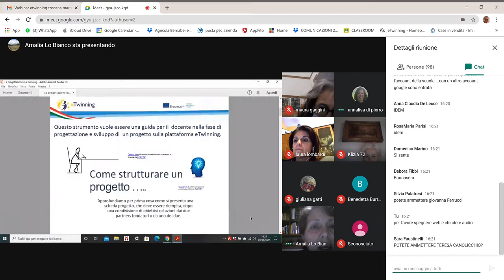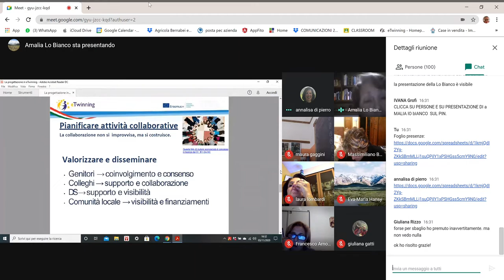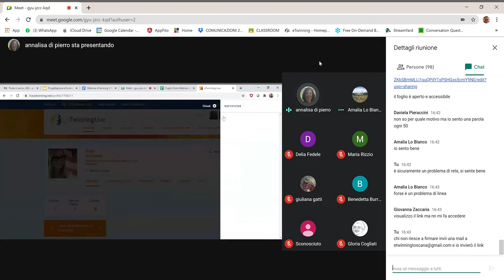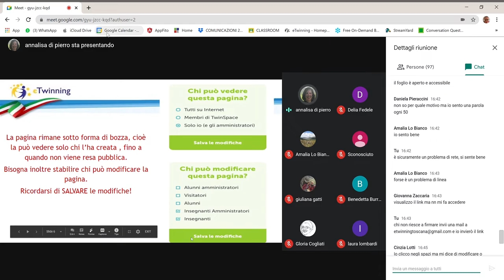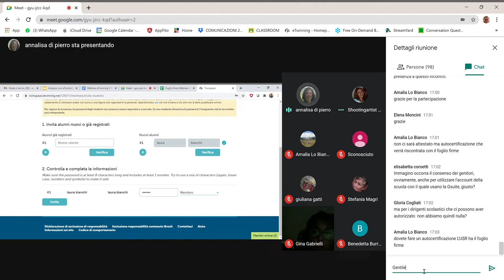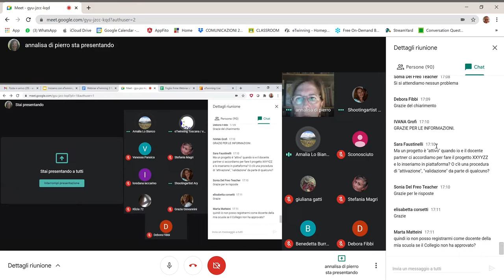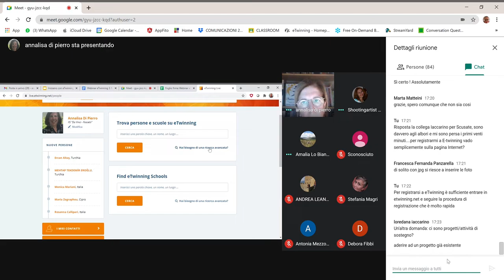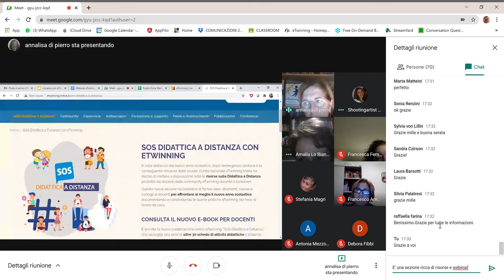Buon inizio con eTwinning !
Un webinar eTwinning Toscana organizzato in collaborazione con USR Toscana con le ambasciatrici eTwinning per la Toscana Annalisa Di Pierro e Amalia Lo Bianco